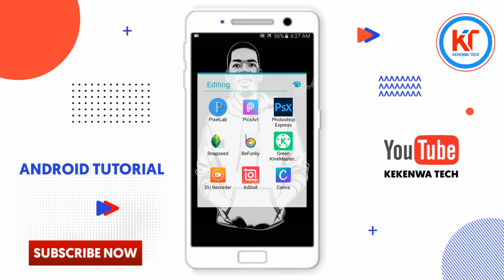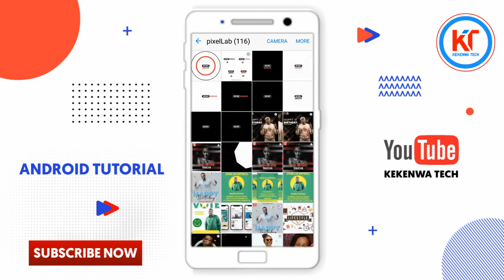Color Filter In Android | How To Filter Color In Adobe Express | Jinsi Ya Kufilter Picha Kwenye Sim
learn through this video how to design a birthday poster for android phone with pixellab app